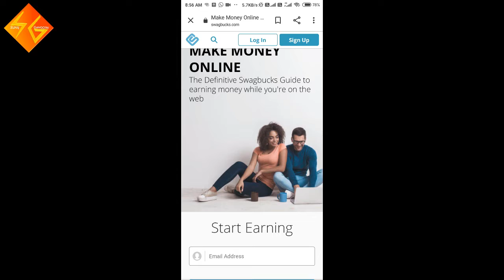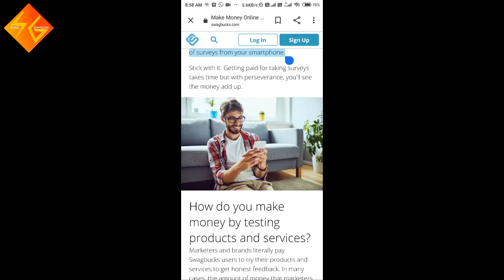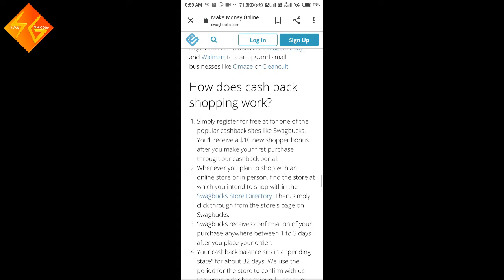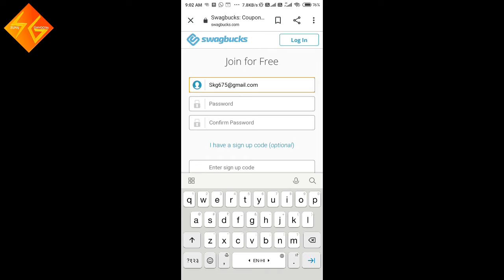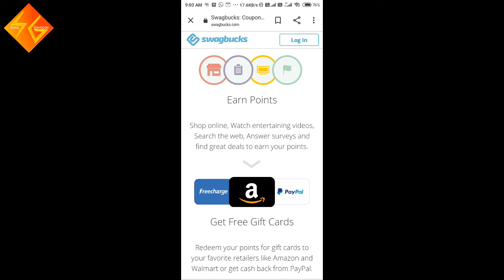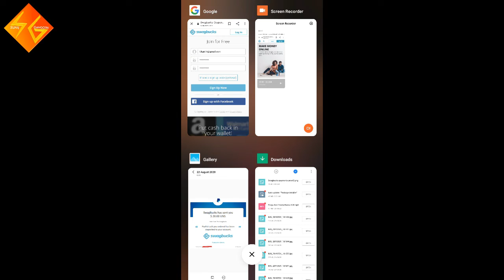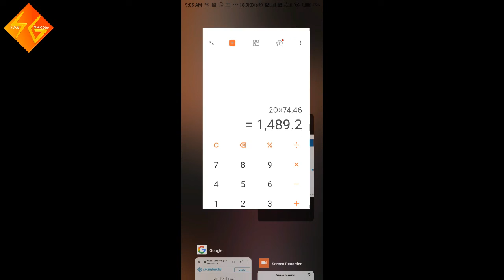Online Earn $20 Dollar Transfer For PayPal Work On Websites Payment Proof PayPal Easy & Simple Work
Is video me apko bataya jayega ki ap online earn kar skte ho achi income so me apko aaj ek new website batane wala hu jis per kam kar ke apko dollars sent karke batane wala hu apne paypal account me ap bi le skte he easy and simple work online kar ke computer se and mobile se earn kar skte ho free me without investment video complete dek kar  ap kam start kar skte he. video like jarur kare.

Online Earn $20 Dollar Transfer For PayPal Work On Websites Payment Proof PayPal Easy & Simple Work | By Sunil Gangotri

earn money for swagbuks websites.

2020 new video for earning.